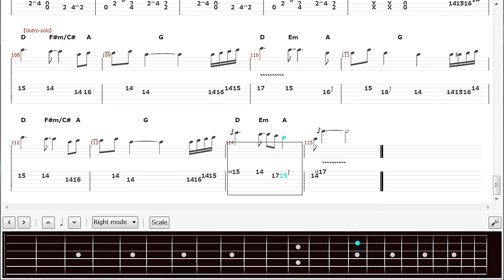Journey - Only Solutions ★TAB★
【GUITAR full tabs】 [Tron 1982 movie soundtrack] computer music.
Tuning: Standard. Scale/Mode: D Major(Ionian).
Bend Symbol：⤴= ／￣ (Bend),  ↷= ／￣＼＿ (Bend&Release),  ↑= ￣ (PreBend)
‹I Transcribed by My Ear›
Thumbnail Art: Designed by vectorpocket / Freepik